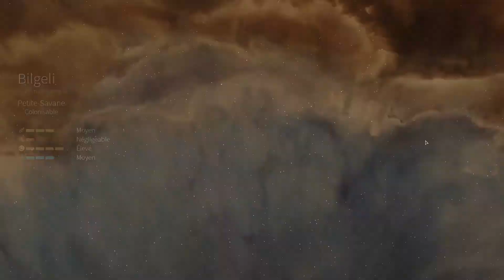[FR][4X] ENDLESS SPACE 2 - TUTO/LET'S PLAY S2.2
Avec la sortie du jeu Endless Space 2, il est grand temps de se relancer dans une nouvelle saison. Ce sera donc le cas avec les Riftborns (peuple de la faille) en difficulté difficile. Comme d'habitude, ce sera fait à la façon d'un tutoriel où chaque élément de gameplay ne manquera pas d'être expliqué.

Ce let's play se veut aussi participatif donc n'hésitez surtout pas à me faire part de vos remarques afin que je puisse les aborder de vive voix dans une vidéo et donc répondre à votre problématique. Ce 4X mérite vraiment d'être découvert par le plus grand nombre donc faites tourner les gens et profitez un max de cette nouvelle saison riche en rebondissements !

Alors si toi aussi tu veux progresser et savoir comment marche un 4X : pose tes questions et reviens sur ce tutoriel quand tu le désires. Si tu as aimé cette vidéo : claque un petit pouce en l'air. Dans tous les cas : MERCI !

Pasta Rocket - Exzyen
Découverte de 4X